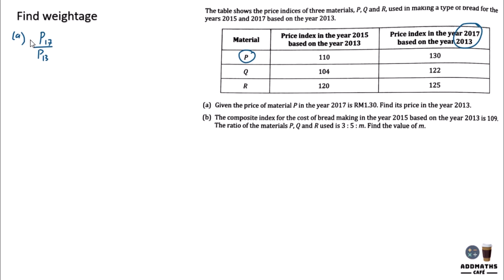Find weightage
This is an online course exclusively created by AddMaths Café.

Sharing this video violates our privacy policy. Actions will be taken to those who share the videos.

Form 4 Chapter 11